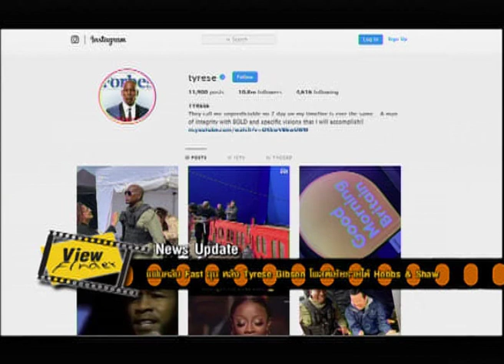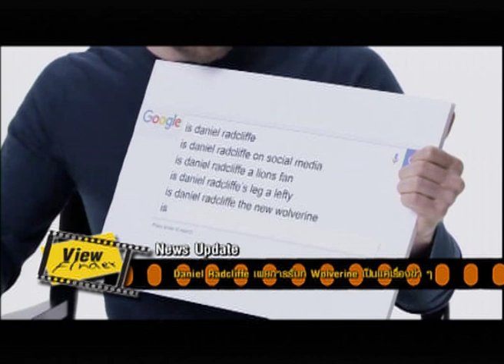Viewfinder100862 1 3 แฟนคลับ Fast ฉุน หลัง Tyrese Gibson โพสต์เย้ยรายได้ Hobbs & Shaw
News Update : 1. Walt Disney เตรียมสานต่อโปรเจคต์หนัง Planet of the Apes
2. แฟนคลับ Fast ฉุน หลัง Tyrese Gibson โพสต์เย้ยรายได้ Hobbs & Shaw
3. Daniel Radcliffe เผยการรับท Wolverine เป็นแค่เรื่องขำ ๆ
Home Ent. : The Boys
Asia Rama : อดีต และอนาคตของ อุลตร้าแมน
Scoop : นักแสดงสัญญาประหลาด “เรื่องมาก” หรือแค่ “รักษาผลประโยชน์”
Box Office 31 กรกฎาคม – 8 สิงหาคม 2562